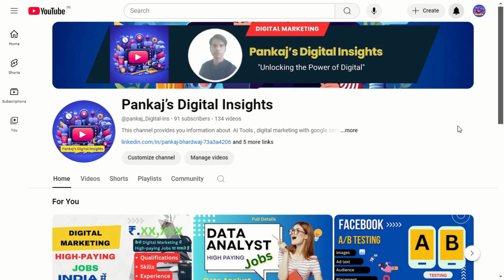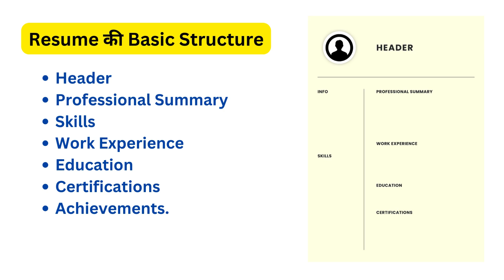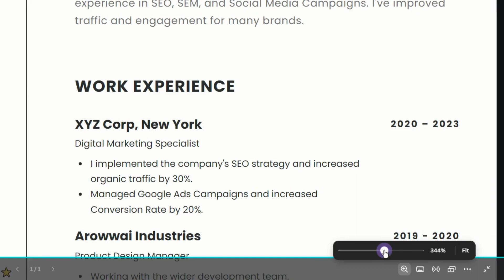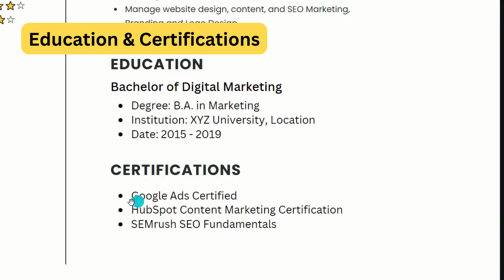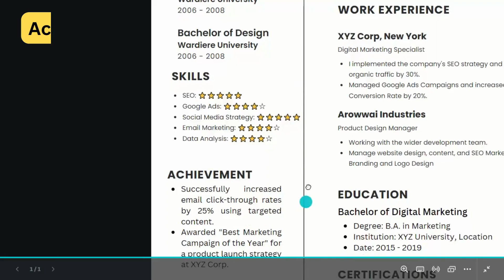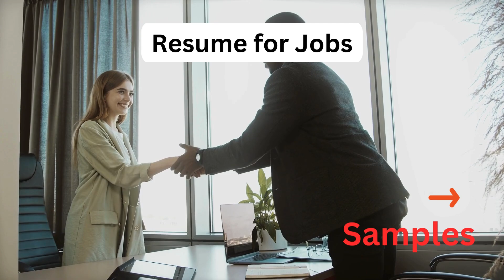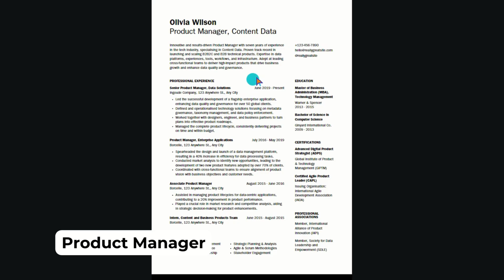कैसे बनाएं Professional Resume | 7 Points Tips | Full Details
Watch :
00:12  Intro
00:42  Basic Structure
02:28  Skills
02:58 Experience
03:40 Educations
04:31 Tips
05:00 Samples